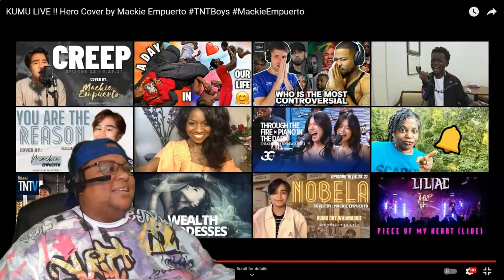PRINCE OF RIFFS & RUNS | KUMU LIVE!! Hero Cover by Mackie Empuerto TNTBoys MackieEmpuerto REACTION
KUMU LIVE!! Hero Cover by Mackie Empuerto TNTBoys MackieEmpuerto REACTION

Music Credit
Song                                         Hero
Artist
Album